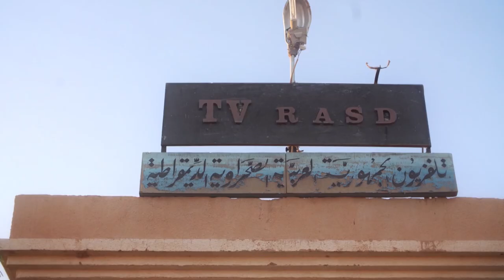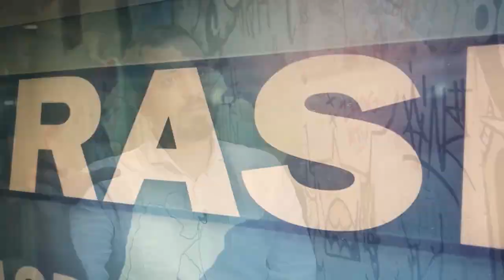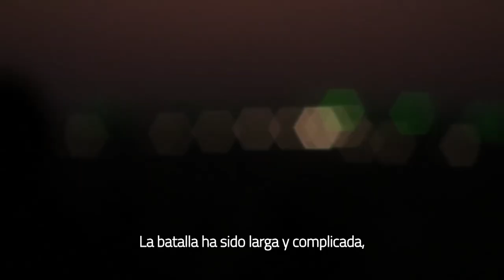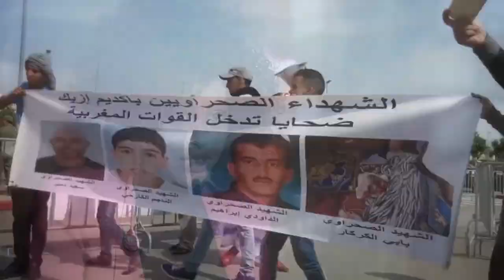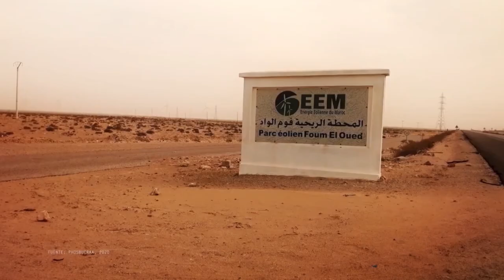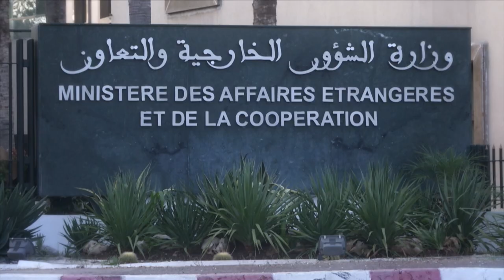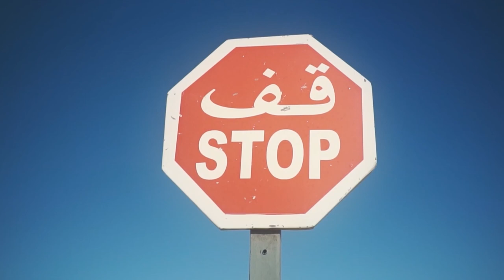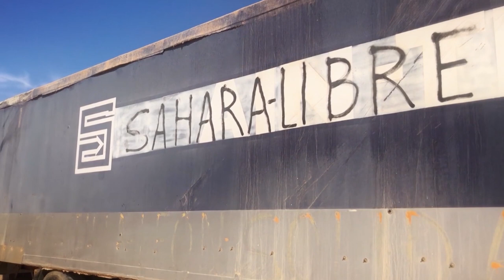Sáhara Occidental: Memorias de una resistencia II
La UNED en La 2 de TVE
Serie: Historia viva
La decisión del gobierno de España de apoyar el plan de autonomía propuesto por Marruecos, conocida a través de la carta enviada el 14 de marzo por el presidente Pedro Sánchez, al Rey de Marruecos, constituye la denegación expresa del ejercicio del derecho a la libre autodeterminación del pueblo saharaui y la legitimación de una ocupación militar ilegal.
En respuesta a esta decisión, este documental ofrece un relato coral, riguroso y necesario en el que periodistas, docentes, defensoras de derechos humanos y expertos en derecho internacional saharauis y españoles, reflexionan en torno al silencio y al olvido sobre el que se ha construido el conflicto del Sáhara Occidental.

Músicas:
“L'Intifada”, interpretada por Mariem Hassan, cortesía de NUBENEGRA
“Rahy el Aaiún Egdat”, interpretada por Mariem Hassan, cortesía de NUBENEGRA
“El Ámbar”, interpretada por Nayim Alal feat. Mariem Hassan, cortesía de NUBENEGRA
“Latlal”, interpretada por Mariem Hassan, cortesía de NUBENEGRA
“Gdeim Izik”, interpretada por Mariem Hassan, cortesía de NUBENEGRA
Participan:
 Jalil Mohamed Abdelaziz periodista y responsable de prensa en España de la Radio Televisión Saharaui (RASD-TV)
 Nazha El Khalidi periodista de Equipe Media
 Ebabba Hameida periodista RTVE. Reporteros sin fronteras
 Mohamed Mayara periodista de Equipe Media
 Yolanda Sobero Martínez periodista RTVE
 Juan Francisco Soroeta investigador y profesor Derecho Internacional Público, Universidad País Vasco
 Isaías Barreñada Bajo investigador y profesor Relaciones Internacionales, Universidad Complutense de Madrid
 Laura Casielles periodista y escritora. Coordinadora documental web Provincia 53
 Bahia Mahmud Awah poeta, traductor y antropólogo. Generación de la Amistad
 Bachari Mohamed Salem Labeid soldado del Frente Polisario
 Alfonso López Borgoñoz Amnistía Internacional
 Jadiyetu El Mohtar subdelegada del Frente Polisario en el País Vasco
 Yolanda Prieto Ramos, guion, realización y locución